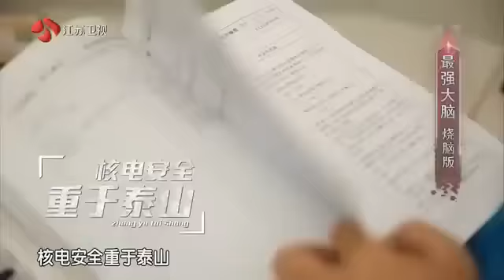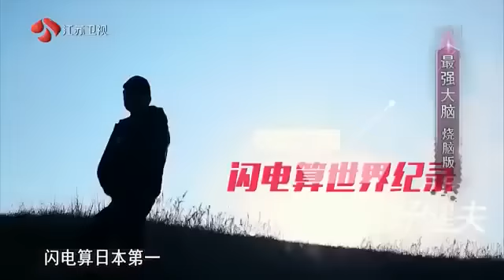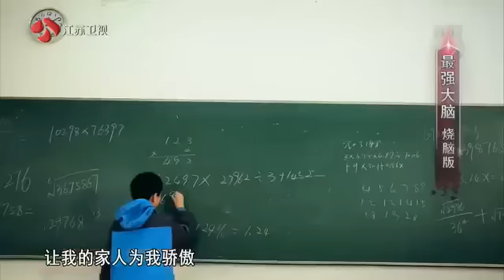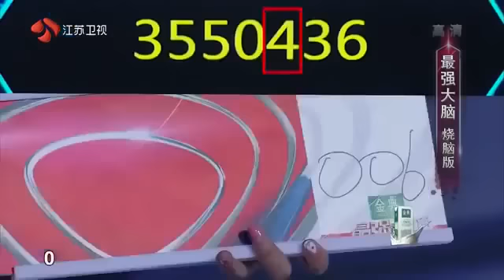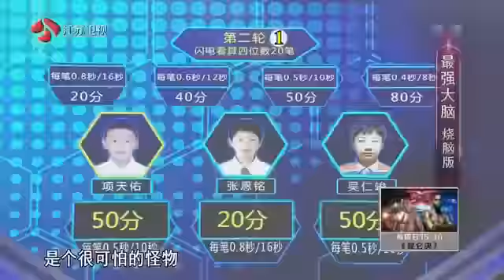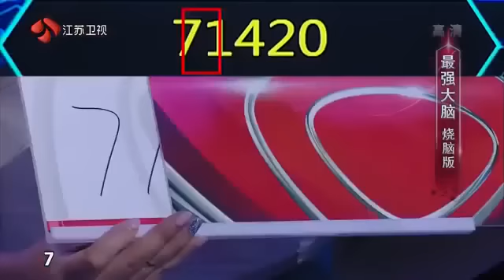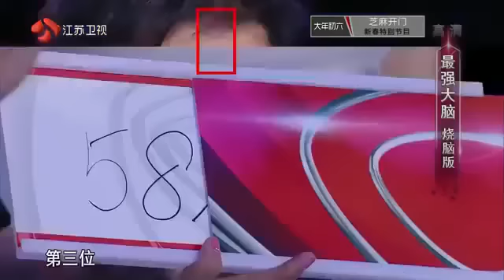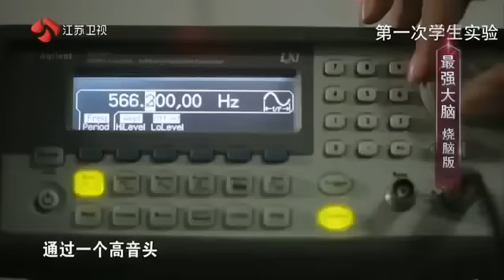最强大脑 第二季 20150220期 HD